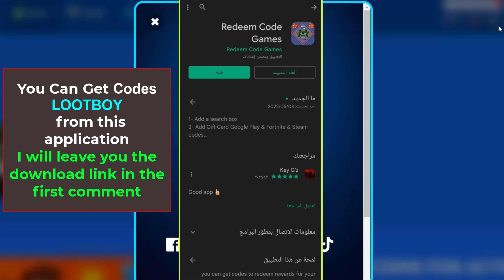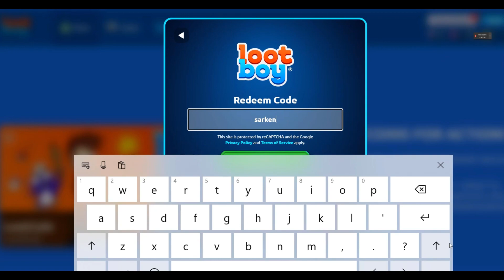lootboy redeem code today - lootboy codes - lootboy new code redeem code game